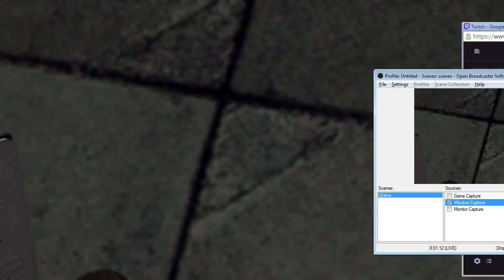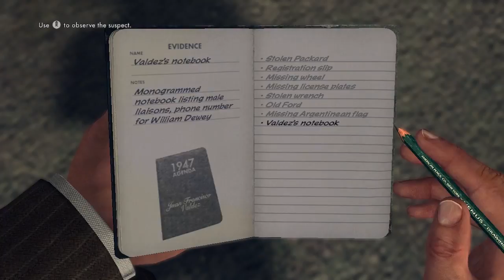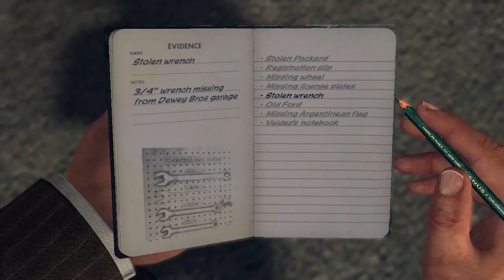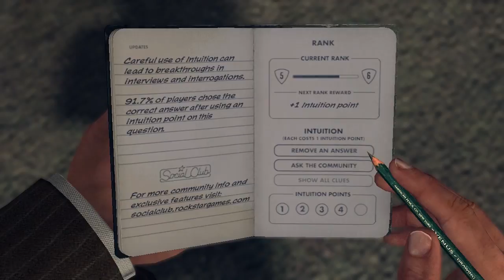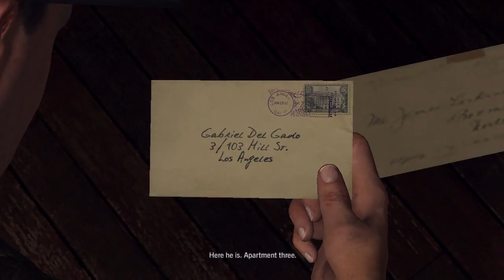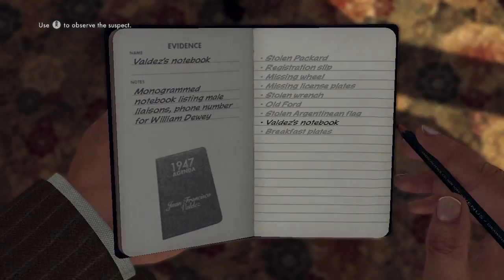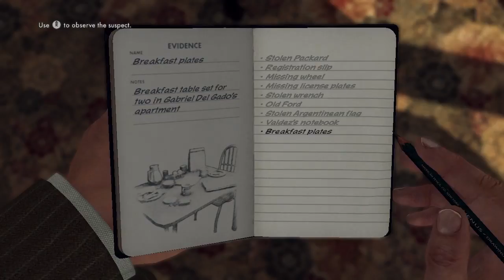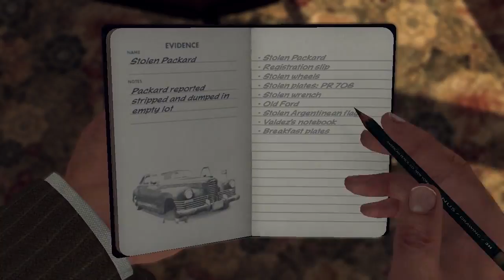Wifestream: LA Noire (Part 4)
My wife's driving (virtually) gets worse but at least there's less crime in LA! Noire!